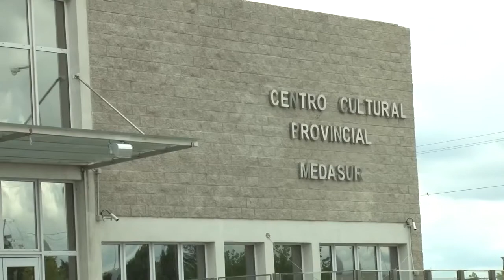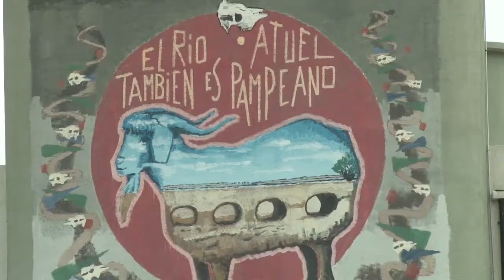2° Feria Provincial del Libro